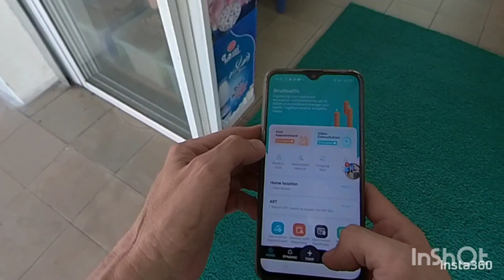Ahone De Lamone & PMTBB Trail Ride